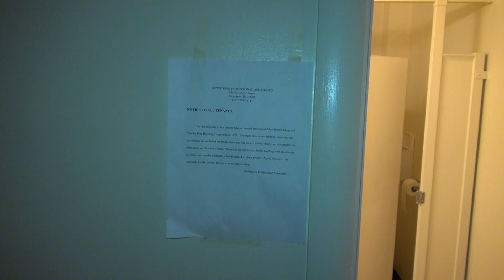🚽 Bathroom Tour: Amazing Standard toilet in an office building in Kingsport TN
This is an EPIC toilet!